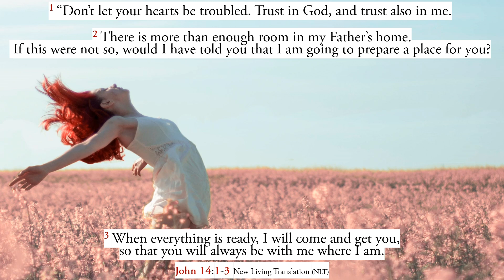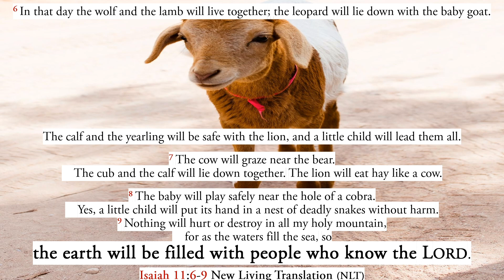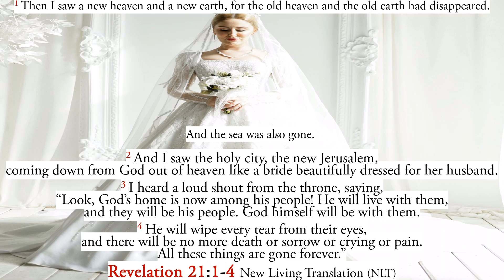Follow the footsteps of the King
PHOTO CREDITS:
In Bible prophecy a "woman" represents the Church. Here this woman walks in the footprints of her Lord, Jesus Christ.

2) from 5 seconds: Woman in field of flowers: Photo by Olga

4) from 2 minutes 17 seconds Silhouette of jumping young people: Photo by Belle Co

5) from 3 minutes 17 seconds Stone Bridge: Photo by Cheng Shi Song: Footprints

6) in between, and at the end, Footprints: Footsteps in the sand: Photo by Akshaya Premjith

7) from 4 minutes 13 seconds Bride: pexels-esrakorkmaz-21693942

Please note, I suffered  a Stroke on the 17th of January 2024, so I at times mispronounce and my emotions sometimes show in my speech.

Lyrics:
I have lived a life of sin in this world I'm living in
I have done forbidden things I shouldn't do
I asked a beggar along the way if he could tell me where to stay
Where I could find real happiness and love that's true

Across the bridge there's no more sorrow
Across the bridge there's no more pain
The sun will shine across the river
And you'll never be unhappy again

Follow the footsteps of the King 'til you hear the voices ring
They'll be singing out the glory of the land
The river Jordan will be near, the sound of trumpet you will hear
And you'll behold the most precious place ever known to man

Across the bridge there's no more sorrow (Across the bridge there's no more sorrow)
Across the bridge there's no more pain (Across the bridge there's no more pain)
Songwriter: Walter Scott.